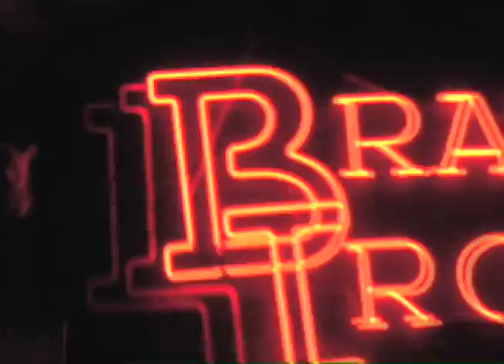2011 0718 BRANDIN LAVA